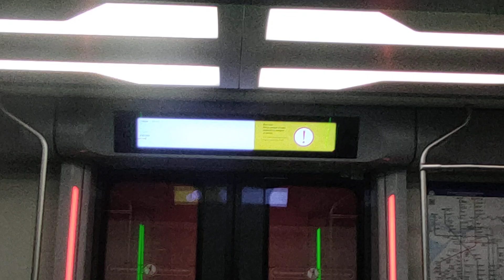До станции Автово!